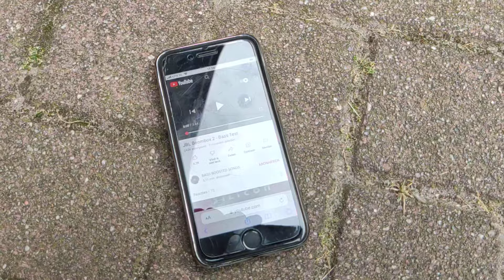JBL Boombox 2 (1080p 60fps) 🔥 BASS TEST 🤯🔥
Welcome to Lugenix – Your Ultimate Tech Hub! 🚀🔊

🔹 Dive into the world of cutting-edge tech with a focus on JBL speakers and the latest must-have gadgets! From in-depth reviews and unboxings to mind-blowing tech hacks, this channel is your go-to destination for all things tech-savvy and JBL-tastic! 🎧📱

🔹 Unleash the Power of Sound: Immerse yourself in the world of audio excellence as we explore the latest JBL speaker products, including the jaw-dropping JBL PartyBox 310 and portable wonders like the JBL Xtreme 2. Discover unparalleled sound quality that transforms any space into a sonic paradise! 🎶🔊

🔹 Stay Ahead of the Tech Curve: Join us on a journey through the latest tech trends and innovations. From the hottest iPhone releases to must-have gadgets, we've got your tech cravings covered. Stay informed, stay inspired, and stay at the forefront of the tech revolution! 📲💡

🔹 Pro Tips & Hacks: Elevate your tech game with our expert tips and hacks. Whether it's optimizing your JBL speaker settings for the ultimate audio experience or uncovering hidden features in your favorite tech gadgets, we're here to make sure you get the most out of your tech investments! 🚀🔧

🔹 Community of Tech Enthusiasts: Join a vibrant community of tech enthusiasts, where your passion for gadgets and JBL speakers is celebrated. Share your thoughts, ask questions, and connect with like-minded individuals who share your love for all things tech! 💬🤝

Be the first to experience the future of tech, one video at a time! 🛎️👍

Gear up for an immersive journey into the world of tech with [Your Channel Name] – where innovation meets entertainment, and every click brings you closer to the future! 🌐🔗